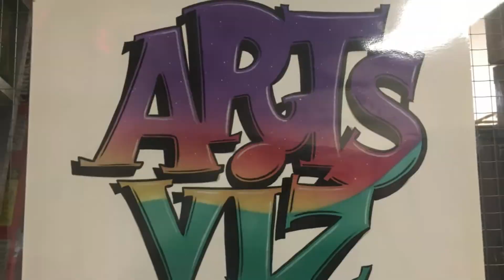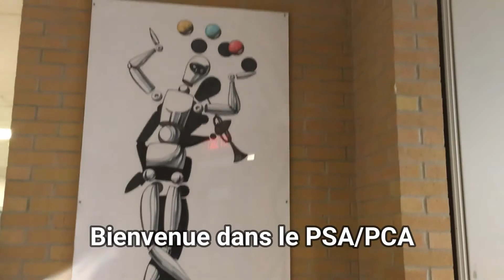Documentaire PSA PCA arts visuels